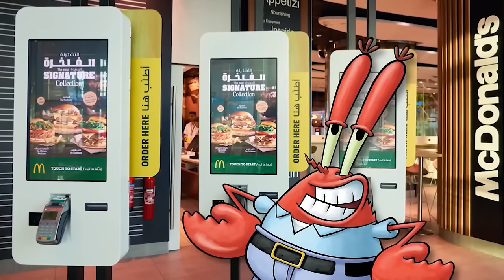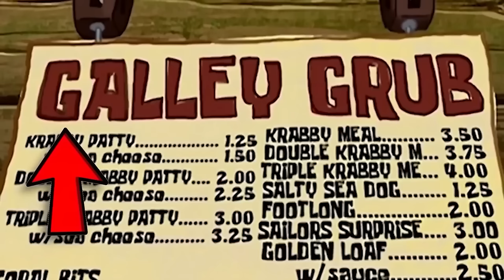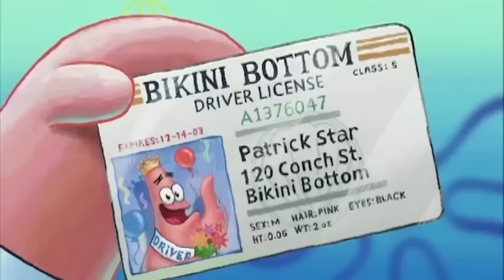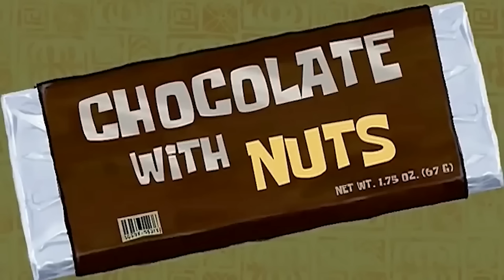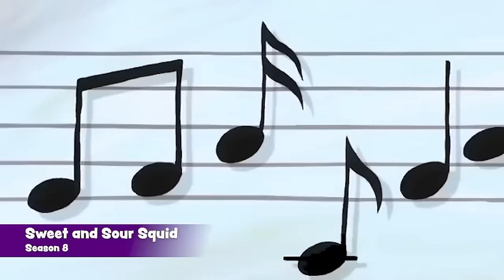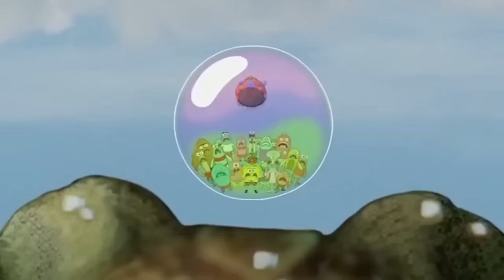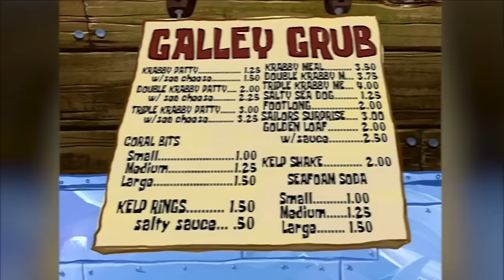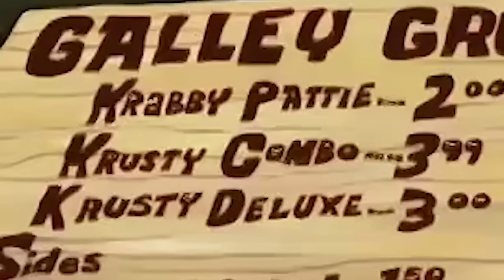2 Hours of SpongeBob ERRORS & FUNNY MOMENTS